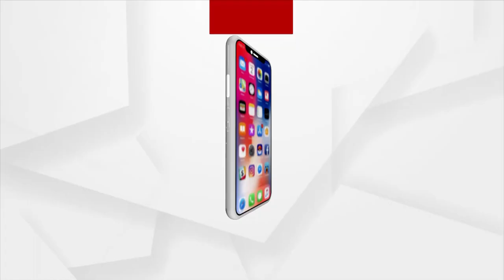No Biju Setu, Villagers In Nuapada Face Difficulties